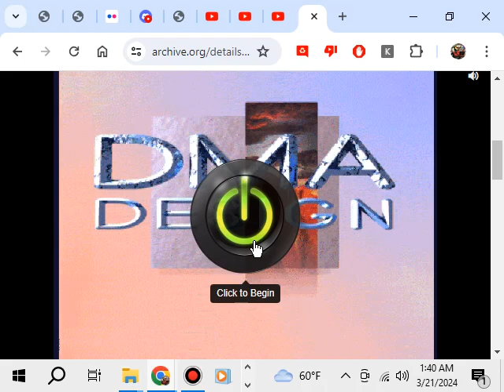(Gameplay - 561) Lemmings 2 Demo (Amiga - 4)